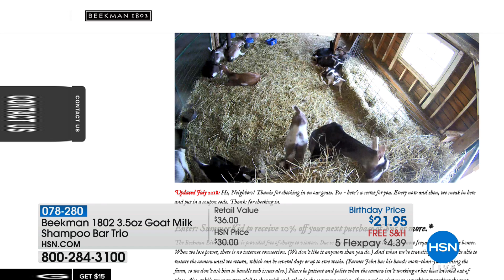Beekman 1802 Honeyed Grapefruit Goat Milk Shampoo Bar Tr...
Beekman 1802 Honeyed Grapefruit Goat Milk Shampoo Bar Trio AutoShip

Solid, handcut, conditioning shampoo bar for women and men alike an alternative that is free of sulfates,...